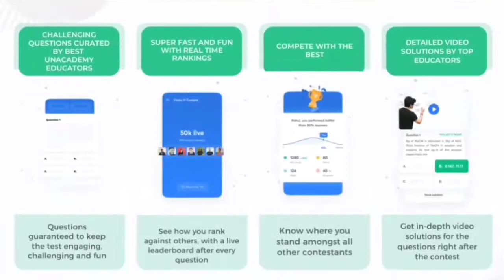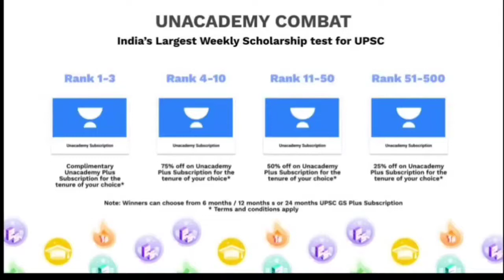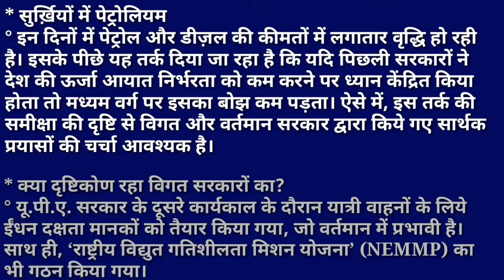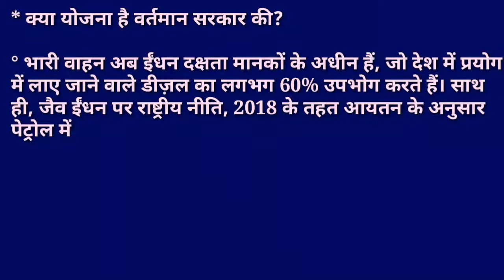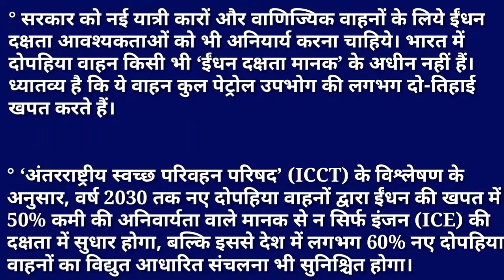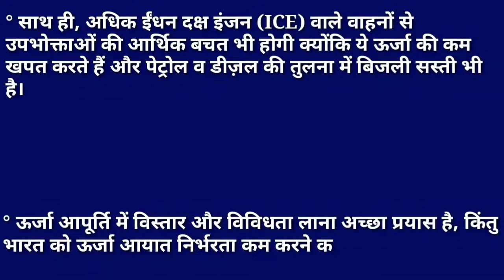Petrol Prices Controversy in India | why petrol diesel prices rising in india | explained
Unacademy Combat, The most competitive, gamified UPSC CSE battle held on every Sunday, 11:00 AM
to unlock the Plus Experience for free and start learning from the best!

Unacademy Combat is a battle to challenge thousands of learners and win exciting rewards & prices. It’s India’s biggest weekly competition for UPSC CSE. Extensive quizzes with 6 rounds of 10 questions each from Economy, Polity, Environment, Science & Tech, Geography, History. The questions are curated by Unacademy’s best UPSC CSE Educators. You’ll see a real-time leader board after every question, to instantly know the answers you got right and know where you stand among other learners in India. Detailed video solutions after every contest, so that you get it right the next time. Don’t miss this opportunity. Hurry up! Enrol now!

इन दिनों में पेट्रोल और डीज़ल की कीमतों में लगातार वृद्धि हो रही है। इसके पीछे यह तर्क दिया जा रहा है कि यदि पिछली सरकारों ने देश की ऊर्जा आयात निर्भरता को कम करने पर ध्यान केंद्रित किया होता तो मध्यम वर्ग पर इसका बोझ कम पड़ता। ऐसे में, इस तर्क की समीक्षा की दृष्टि से विगत और वर्तमान सरकार द्वारा किये गए सार्थक प्रयासों की चर्चा आवश्यक है।